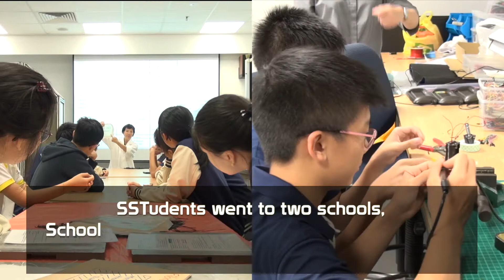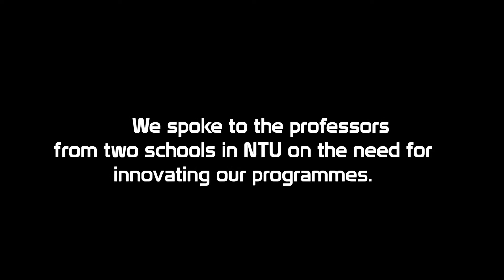NTU SST Applied Sciences Camp 2018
The NTU-SST Applied Sciences Camp at NTU's School Of Materials Science & Engineering and School of Electrical and Eletronic Engineering is one of the core experiences of the Discover Programme.

As a school of innovation by design, SST has been evolving its programmes so that SSTudents are able to thrive in the 21st Century. In this video below, NTU professors discuss the need for innovation from their perspective as collaborators.